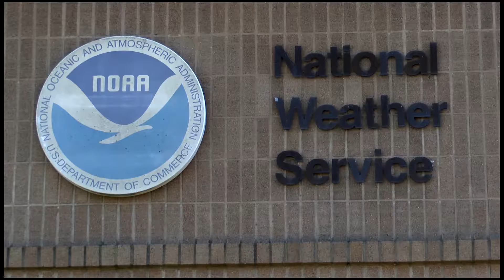Evansville Tornado 10 year Anniversary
National Weather discusses the changes in technology since the 2005 Tornado in Evansville, Indiana